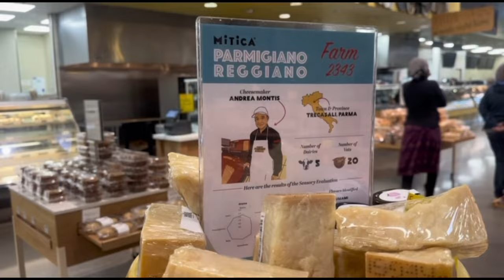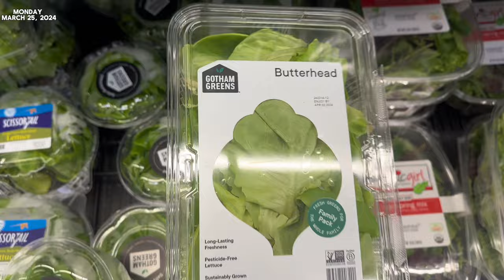VLOG | SHUT UP & STOP MAKING EXCUSES + HEALTHY GROCERY HAUL | SAVING MONEY & BECOMING “HER” 🌸💕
Let me tell you something, Whole Foods is a VIBE and I cannot wait to go back and spend some coins. But until then the Lord said we in our saving money and being more responsible season soooo I guess that’s the type of time we on 😂

No more excuses. This is the season we BECOME that version of ourselves we’ve always envisioned. Yall with me?!

Make sure to follow me on all socials!

Vibrant Health: Mackenzie25
Bucked Up: FWM444